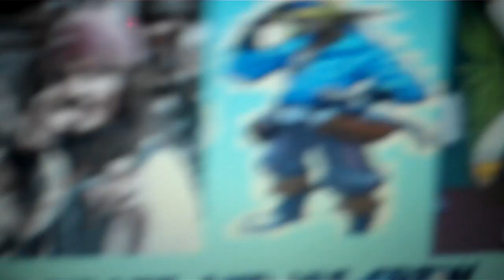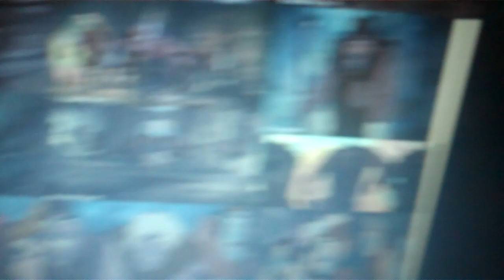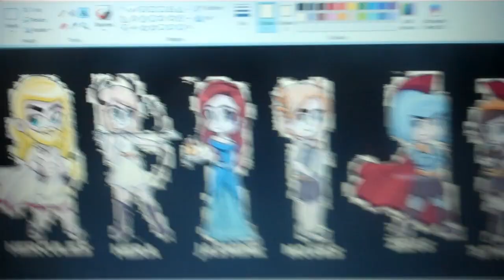the pirate and his crew episode 1404 Athena and Zeus